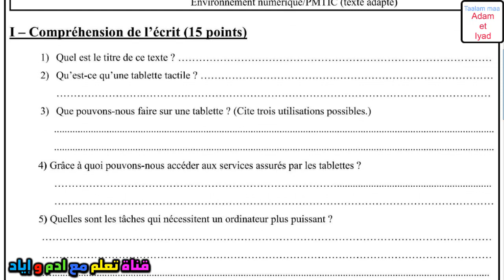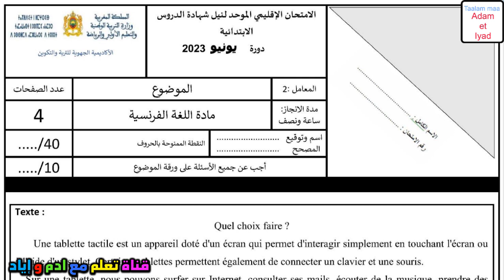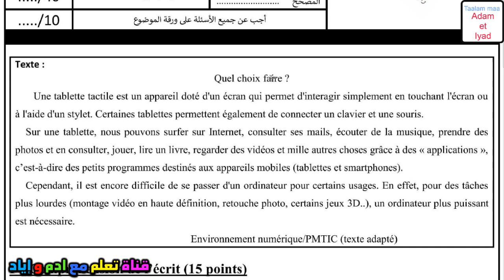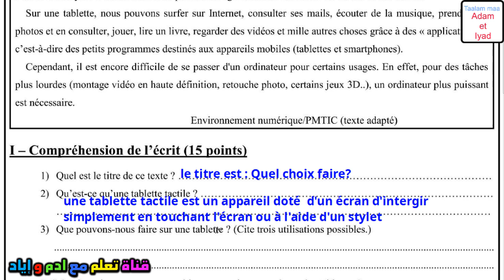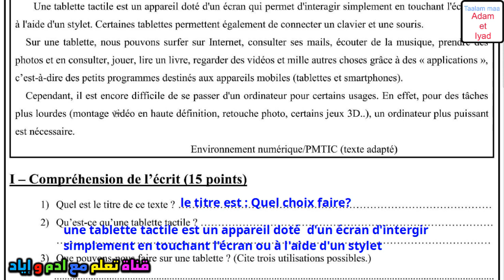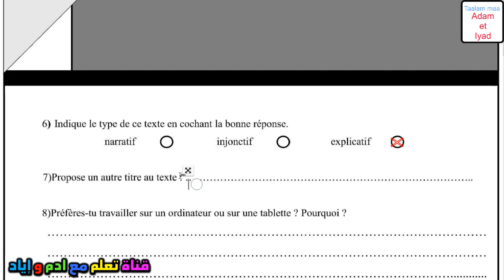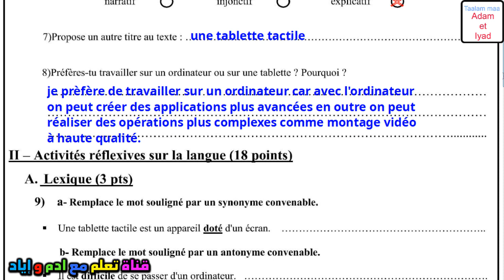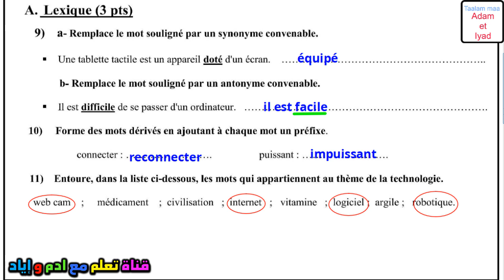الموحد الاقليمي المستوى السادس اللغة الفرنسية الامتحان الموحد دورة 2 الامتحان اقليمي موحد سادس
الموحد الاقليمي المستوى السادس التربية الاسلامية الامتحان الموحد دورة 2 الامتحان اقليمي موحد سادس